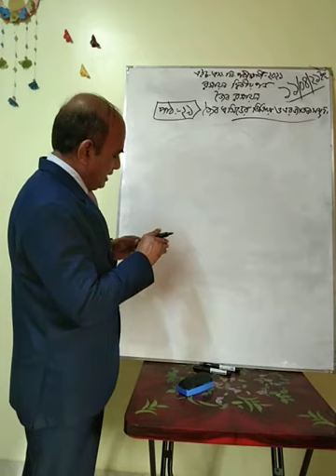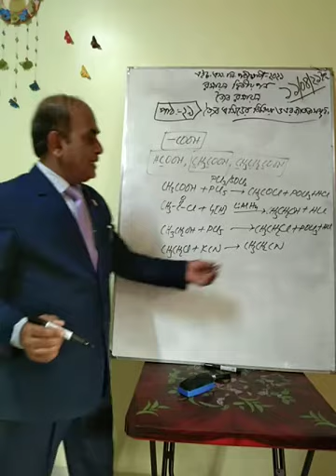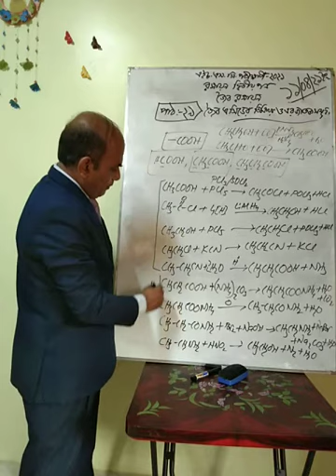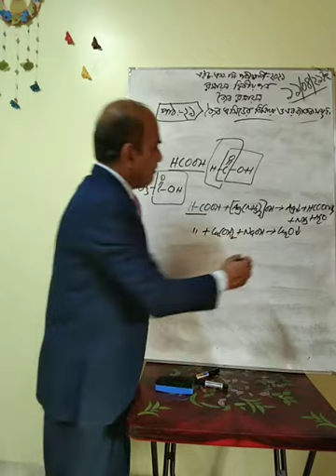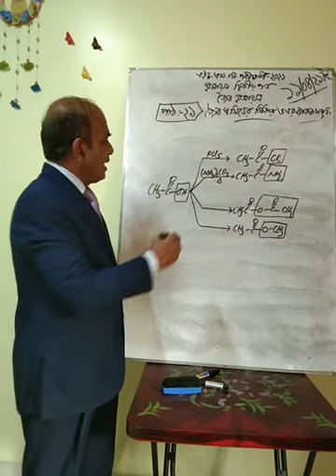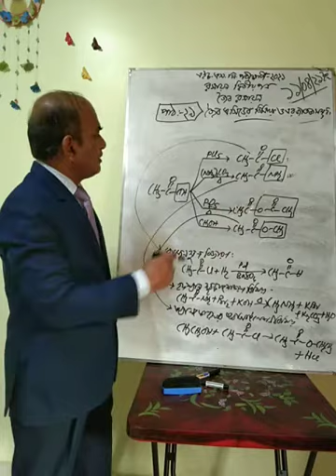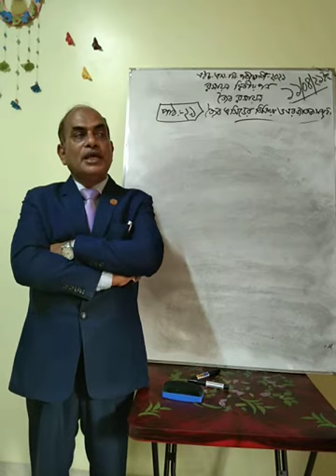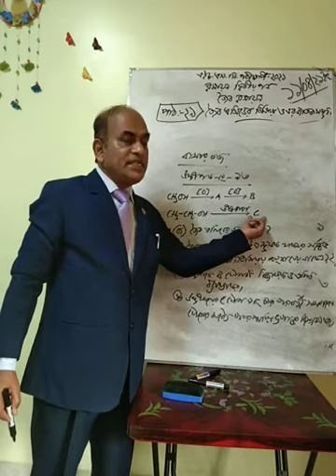HSC Chemistry 2nd paper, Organic Chemistry, Lesson 29